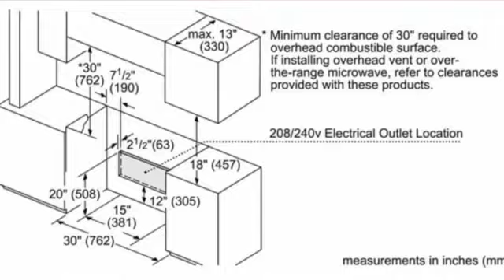Bosch HII8056C Cuisinière